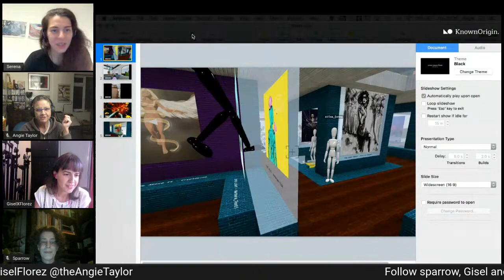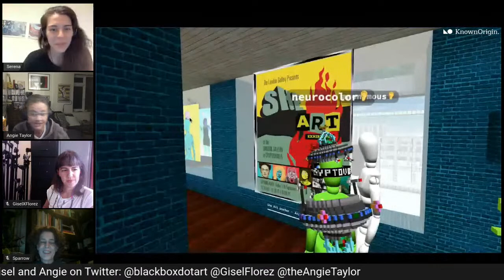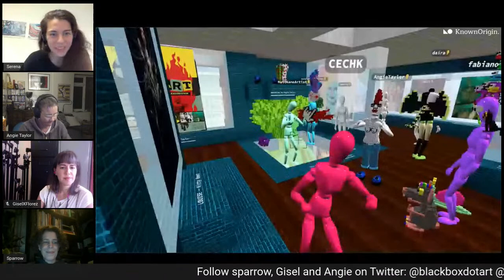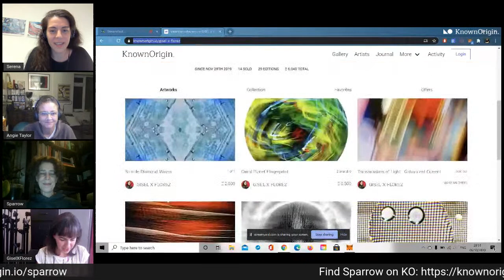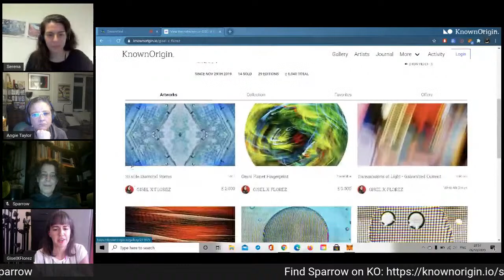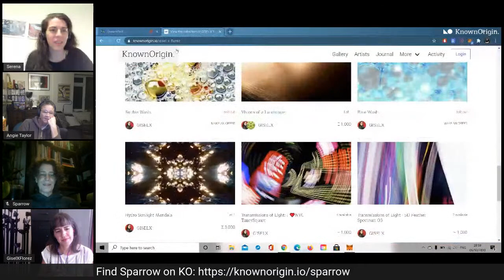Behind the Screens with Sparrow, Gisel X Florez and Angie Taylor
Live conversation with crypto artists Sparrow, Gisel X Florez and Angie Taylor

About Sparrow:
Sparrow Read is a software engineer, traditional artist (encaustic wax medium) and digital artist. Finding a synergy between technology and art, Sparrow explores the latent space of Generative Adversarial Network (GAN) deep learning algorithms and other digital manipulation techniques to create artworks that are a collaboration between human and machine.

About Gisel X Florez:
Using manual camera techniques and conceptual practice, Gisel explores the ways in which we are interconnected in this space of existence. Drawing upon traditional still & cinematic methods using a digital 4×5, she incorporates immutable technology onto her art on various platforms & blockchains. Continuing to explore technique & tech, Gisel is currently expanding towards VR immersive installations & artistic community initiative within Cryptovoxels & Somnium Space.

About Angie Taylor:
Sculptor, Animator & Digital Artist - since 1980s, Author, Educator and Ex-Adobe